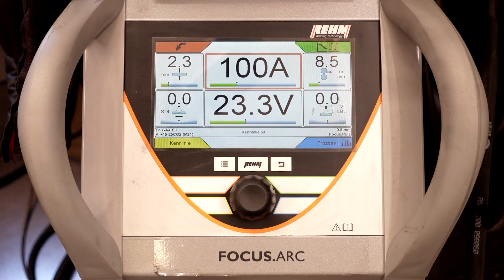Custom Welding Cart Build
FEIN Grinding-Polishing: (Minute 0:23)

FEIN Fillet Weld Grinder: (Minute 10:57)

I needed a welding cart and i don't wanted to build a standard welding cart.
that why i build my own custom one. Inspired by some custom motorbikes i decided to build it in a spider web style completly out of stainless steel. The missing spider will come in another video!
Important was that both machines are one the cart and also all the accesorier and the wearing parts.
Both machines are from Rehm the Tig machien is a Tiger AcDc digital 230Amp and the Mig Machine is a Focus.Arc P 300. And it is not by purpose that they have the same color as my favorit powertool company. I just like the machines.

Hope the Video inpired you for some simular projects.
See you
Dirk

ETSY Shop with Drawings from other Projects:

Partner and Friends from my channel